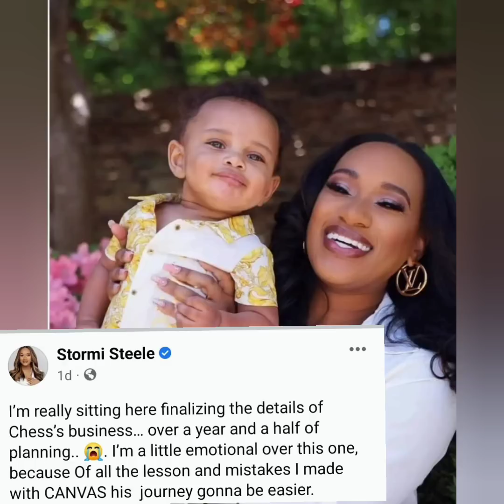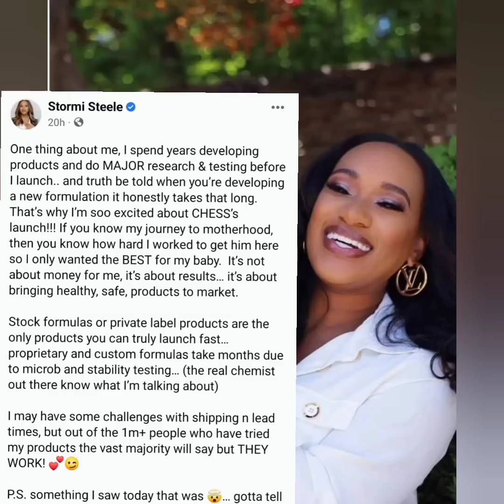Love and Marriage Huntsville Fans Are Annoying Stormi Steele; Gifting A Business To Her Son Chess!